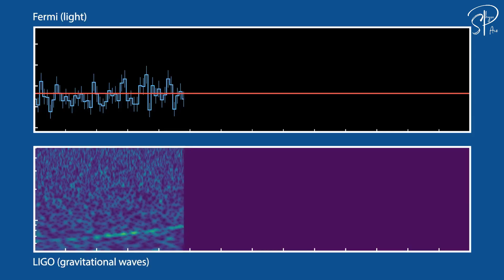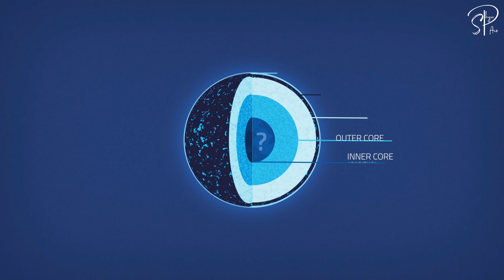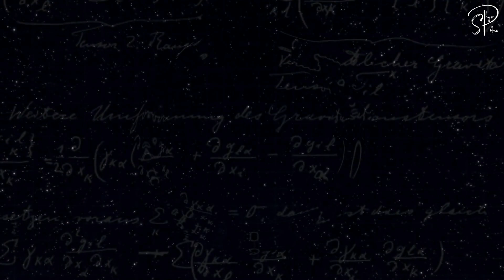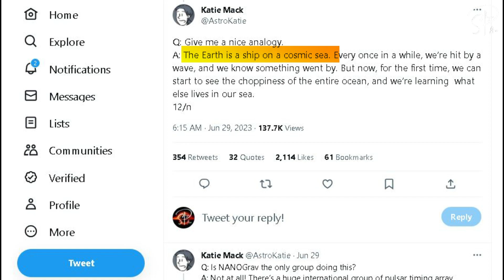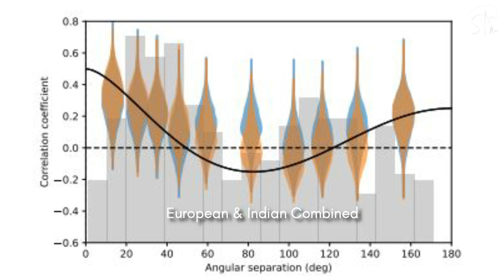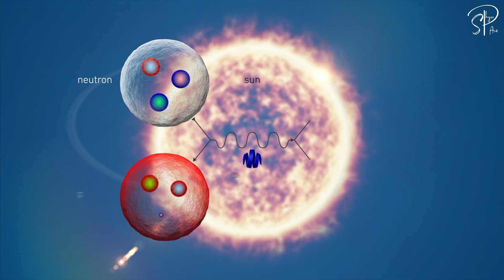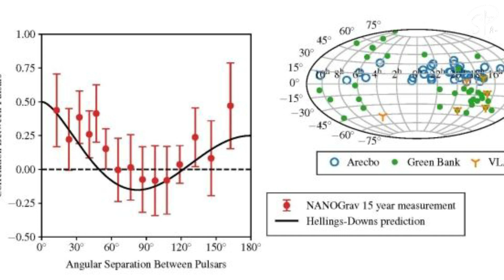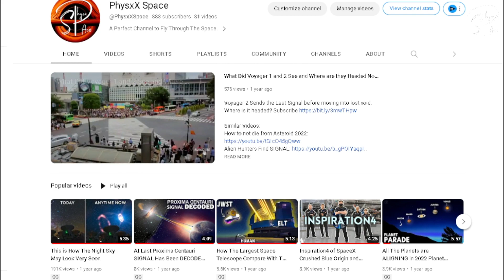Gravitational Waves From This Biggest Explosion Ever Just Shook Earth & You Missed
In a groundbreaking discovery, the international Pulsar Timing Array Teams have announced the detection of extremely long gravitational waves. These waves are thought to be caused by the merger of supermassive black holes, and their detection opens up a new window into the universe.

WHAT ARE GRAVITATIONAL WAVES?

Gravitational waves are ripples in the fabric of spacetime caused by massive objects moving around. They were first predicted by Albert Einstein in his theory of general relativity.

HOW WERE THE GRAVITATIONAL WAVES DETECTED?

The Pulsar Timing Array Teams used a network of radio telescopes to measure the tiny variations in the arrival times of radio signals from pulsars. These variations were caused by the gravitational waves passing through the Earth's atmosphere.

WHAT ARE THE IMPLICATIONS OF THIS DISCOVERY?

The detection of extremely long gravitational waves has a number of implications for our understanding of the universe. These waves can be used to study the evolution of supermassive black holes, and they can also be used to measure the expansion of the universe.

Learn more about this exciting discovery in this video!

Timestamps:

00:00 - Introduction
02:06 - How did we find it?
04:03 -  Difference from LIGO waves
07:10 - Fantastic Analogy
10:53 - New Physics Law
14:06 - Why This Changes Everything?

gravitational waves
pulsar timing array
supermassive black holes
extremely long gravitational waves
physics redefined
astronomy
cosmology
universe

Credits: @NSFScience  @OzGrav  @ScienceMagazine @BerkeleySETI
LIGO/Virgo @csiro @NASAGoddard @spaceengine
NCRA/TIFR @CERN